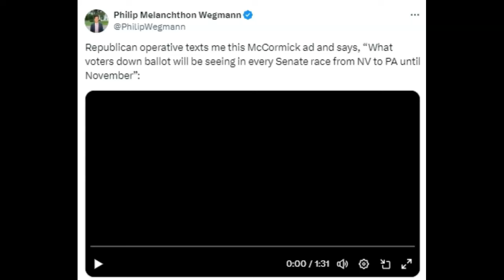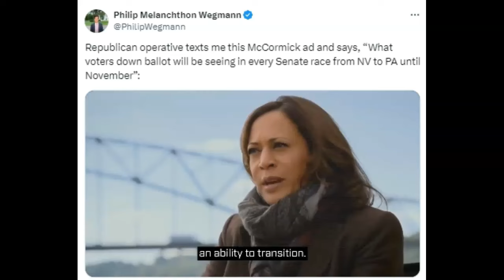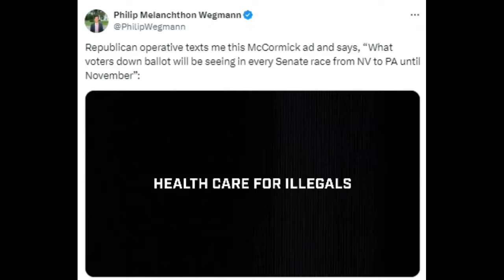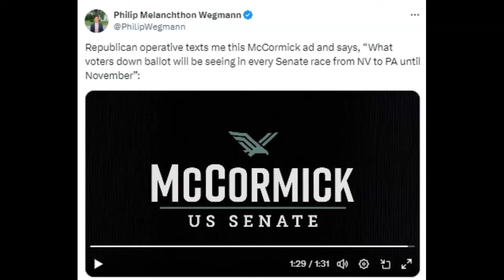Devastating Ad About Kamala Harris Taking The Political World By Storm! Must See!